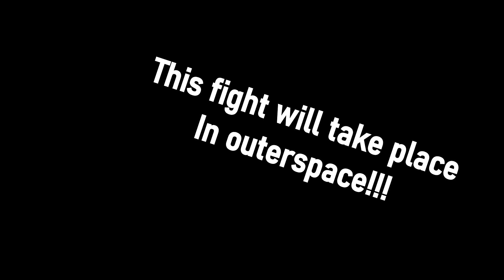Super Smash Bros Ultimate; Rosalina VS Kirby VS Fox VS Samus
This battle will take place in Space meaning this will a space fight in the Super Mario Galaxy world. The fighters will be Fox, Samus, Rosalina and Luma, and Kirby. This will be a Stock battle with no time limits, The Battles over when all stocks are gone.